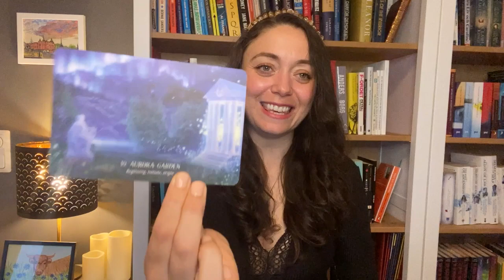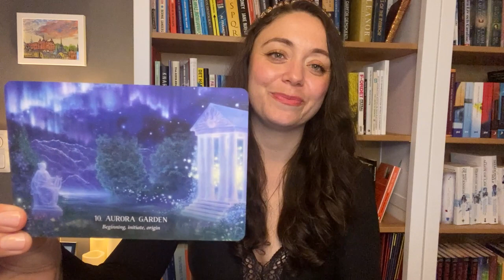LEO MARCH 2022 | Shedding a skin. Initiating. | Intuitive tarot and astrology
Pisces season is a time for Leos to shake it all off, release, reset, reconnect. And with the beginning of Aries season to return to the fire of life!

Song: Lacuna
By: Sarah Vrba

Crown by PinkLune